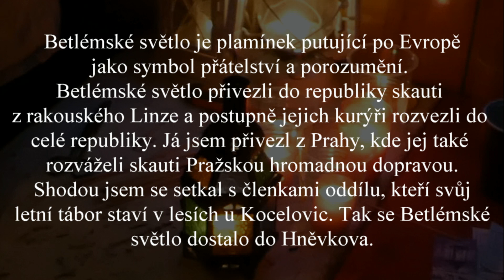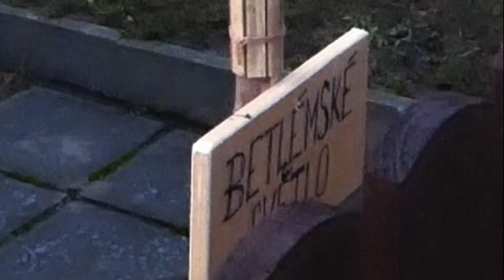VIPET UVÁDÍ-Betlémské světlo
Reportáž o tom jak se dostalo Betlémské světlo do osady Hněvkov u Blatné.